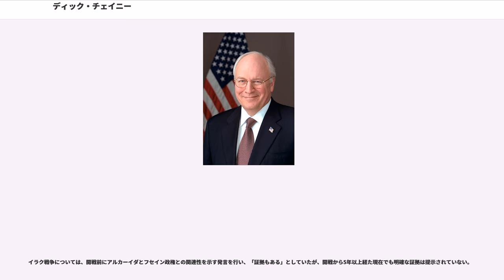ディック・チェイニー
リチャード・ブルース・"ディック"・チェイニー（Richard Bruce "Dick" Cheney、1941年1月30日 - ）は、アメリカの政治家、実業家。下院議員、国防長官、副大統領を歴任した。ウェールズ系アメリカ人でメソジスト。趣味は狩猟と釣り。

妻のリン・チェイニーは公職である全米人文科学基金会長を務めたこともあり、次女のメアリー・チェイニーはレズビアンであることをカミングアウトしている。

ネブラスカ州リンカーンに生まれ、ワイオミング州のキャスパーで育った。父母は農務省に勤務しており、熱烈なニューディーラーだった。イェール大学に数学期在籍したが中退し、その後、ワイオミング大学に編入学した。ワイオミング大学政治学専攻卒業、学士号取得。1966年、ワイオミング大学大学院政治学専攻修士課程修了、政治学修士号取得。更に、ウィスコンシン大学大学院博士課程に移り、同大学大学院博士課程政治学専攻時代に、当時のウィスコンシン州知事、ウォーレン・ノールスのスタッフをつとめる。これが、チェイニーが政界との接点を持つきっかけとなる。

リチャード・ニクソン政権では、大統領次席法律顧問を務め、ニクソンがウォーターゲート事件により辞任した後は、ジェラルド・フォード政権で史上最年少・34歳の若さでアメリカ合衆国大統領首席補佐官となる。

フォード政権が野に下った後は、地元・ワイオミング州から下院選への出馬を決意。1978年の選挙では難しいとされながら当選を果たし、1989年まで6期つとめる。81年には当選2回ながら、首席補佐官時代の調整・政策立案能力を買われNo.4の下院・政策委員長に就任。イラン・コントラ事件の事態収拾に尽力した。人種隔離政策を推進していた南アフリカのピーター・ウィレム・ボータ政権には融和的で、86年の同国に対する制裁法案には反対票を投じている。89年には共和党下院院内幹事をつとめていたトレント・ロットの上院鞍替えに伴い院内幹事に就任。将来の院内総務、共和党の過半数奪回後の下院議長は確実と見られていた。

ロナルド・レーガンの後継となったジョージ・H・W・ブッシュは、国防長官に当初ジョン・タワー元上院議員を指名していた。しかしながら、その後タワーに女性・飲酒問題が浮上し議会で同人事案が否決。当時は民主党が上下両院で過半数を占めていたため、調整能力のあるチェイニーが代わって浮上。89年3月に正式に国防長官に就任する。1990年8月にイラクのクウェート侵攻（クウェートをイラクの19番目の県として併合）が行われると、イラク軍のクウェートからの撃退の為、隣国・サウジアラビアとの関係強化を図り、中央軍・第3軍の駐留に合意。翌年1月の湾岸戦争を、ノーマン・シュワルツコフ、コーリン・パウエルらと主導した。

アメリカのハリバートン社の経営にも1995年-2000年までCEOとして参加していた。ハリバートンは世界最大の石油掘削機の販売会社であり、イラク戦争後のイラクの復興支援事業や、アメリカ軍関連の各種サービスも提供していることから、湾岸戦争とイラク戦争で巨額な利益を得た。なおチェイニーは、この会社の最大の個人株主でもある。

2000年の大統領選挙前にジョージ・ウォーカー・ブッシュ（当時テキサス州知事）から副大統領候補を検討する委員長に任じられるも自らを推薦して次期副大統領となり、政権移行チームでも責任者となって閣僚人事を掌握した。同年の大統領選の討論会では論争に強くないブッシュがアル・ゴアも前に劣勢を強いられたが、チェイニーは反対にケンタッキー州で行われた10月の討論会でジョー・リーバーマン上院議員を論破。また、同選挙戦の際にユーゴスラビアではブルドーザー革命が勃発し、スロボダン・ミロシェビッチ政権が崩壊に至ったが、ブッシュ・チェイニーは両名とも米国は基本的に静観の構えを採るべきであり、影響力を有するロシアの仲介を重視すべきだとしており、後の介入主義的な姿勢は見せなかった。

2001年、ブッシュ政権の成立により第46代アメリカ合衆国副大統領となる。アメリカ同時多発テロ事件直後は政府存続計画を実行して大統領危機管理センターなどの政府施設に避難し、アメリカ史上初とされる「影の政府」を組織した。小泉純一郎首相との...